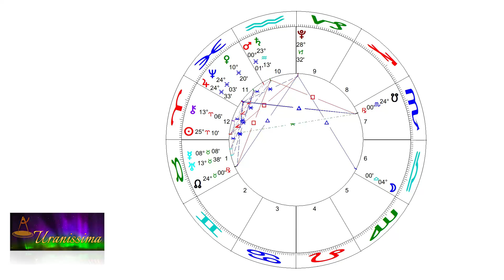Horoscop Urania - Zodia Taur 9 - 15 aprilie 2022 - Emisiunea Uranissima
Horoscop Taur pentru săptămâna 9 - 15 aprilie 2022

Afla horoscop bani, horoscop dragoste si horoscop sanatate pentru zodia Taur, valabil pentru zilele 9, 10, 11, 12, 13, 14 și 15 aprilie 2022.

Aflați care sunt previziunile astrale pentru săptămâna 9 - 15 aprilie 2022 și previziuni detaliate pentru fiecare zodie.